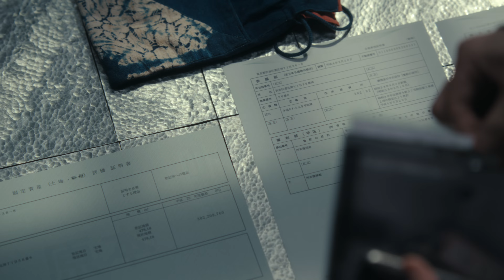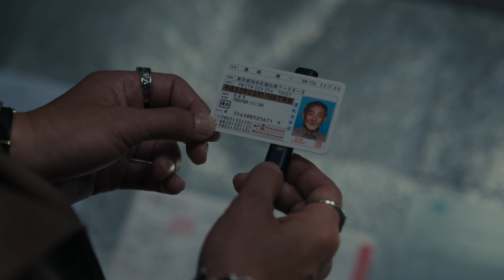Tokijscy oszuści (Sezon 1 Klip) | Zwiastun po polsku | Netflix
Oparty na fascynującej powieści Ko Shinjo dramat kryminalny o zakrojonych na szeroką skalę oszustwach na rynku nieruchomości w reżyserii Hitoshiego One’a, który nie mógł się doczekać realizacji tego projektu. W rolach głównych występują Go Ayano i Etsushi Toyokawa. Historia ujawnia serię bezprecedensowych przestępstw popełnionych przez przebiegłą grupę naciągaczy, którzy wykorzystują sprzedaż nieruchomości jako przynętę do kradzieży dużych sum pieniędzy.

Hitoshi One to reżyser, który ma na swoim koncie projekty z różnych gatunków, m.in. filmy, seriale, reklamy i teledyski. Twórczość One’a cieszy się uznaniem krytyków. „Elpis: Hope of Disaster”, społecznie zaangażowany dramat o ludziach fałszywie oskarżonych o popełnienie przestępstw, zdobył główną nagrodę w kategorii najlepszego dzieła telewizyjnego podczas 60. ceremonii rozdania Galaxy Awards. Kolejnym projektem One’a jest długo wyczekiwana adaptacja powieści Ko Shinjo „Tokyo Swindlers”. To aktorska wersja powieści kryminalnej o przestępstwach popełnianych przez grupę oszustów, którzy kradną olbrzymie sumy pieniędzy, wykorzystując jako przynętę sprzedaż nieruchomości.

Go Ayano, który pojawił się m.in. w serialu Netflix „Yu Yu Hakusho” i filmie „Let’s Go Karaoke!”, gra Takumiego Tsujimoto, mężczyznę wkraczającego w świat oszustw. Jego partnerem jest Etsushi Toyokawa, który zagrał m.in. w filmach „Baian the Assassin, M.D.”, „Sword of Desperation” i „Kingdom 2: Far and Away”. Toyokawa gra Harrisona Yamanakę, mistrzowskiego oszusta, który naciąga swoje ofiary na ogromne sumy. Arcydzieło wśród thrillerów kryminalnych, które do niedawna uważano za zbyt trudne do przeniesienia na ekran, wreszcie powstało.

Na podstawie powieści Ko Shinjo „Tokyo Swindlers” (wydanej przez Shueisha Bunko)

Reżyseria/scenariusz: Hitoshi One

Producenci: Kenichi Yoshida, Harue Miyake / Produkcja: Nikkatsu, Booster Project / Produkcja Netflix

Obsada: Go Ayano, Etsushi Toyokawa

©KO SHINJO/SHUEISHA

Światowa premiera w 2024 r. — tylko w Netflix

Tokijscy oszuści
Zwiastun po polsku (Sezon 1 Klip)
Netflix

Thrillery, Dramaty, Seriale dramatyczne, Po japońsku, Serialowe adaptacje książek, Mroczny, Thriller, Oszustwo, Adaptacje książek, Dramat, TV
Go Ayano, Etsushi Toyokawa, Hitoshi One

A16 Niezalecane dla widzów poniżej 16. roku życiaviolence, sexual content, illegal drugs